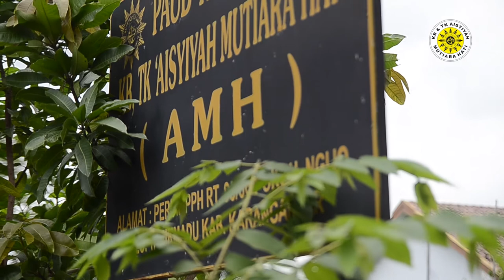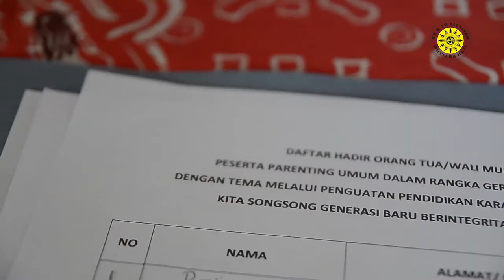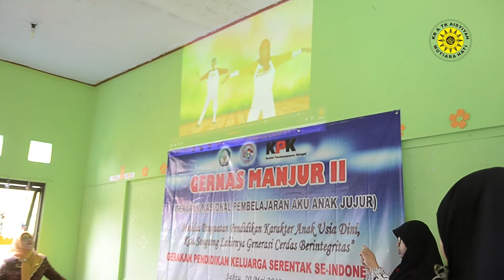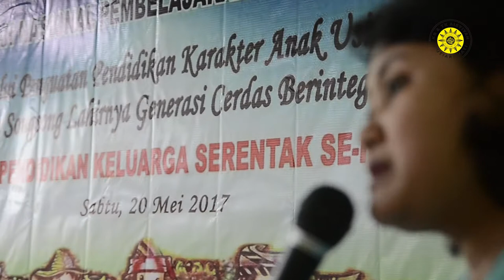Gernas Manjur II 2017 TK-KB Aisyiyah Mutiara Hati Tasikmadu Kab. Karanganyar